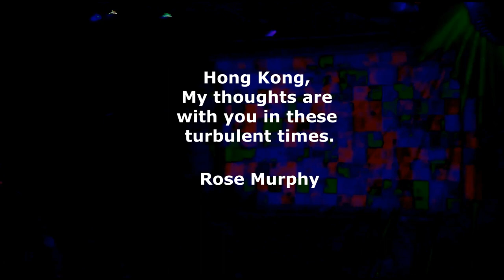vlog 129 Secret Saturday Show in FLM Hong Kong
This is the last vlog about my Hong Kong adventure. Nine month ago I was asked to perform at club FLM in Hong Kong. never had performed my show outside Europe. My husband and I went into a completely new world for us. And we felt welcome. We have seen a lot in Hong Kong. But in the end my performance at club FLM was the reason for our trip. That is why I close the Hong Kong vlogs with the show I performed there. Please watch till the end of this video for my message to you.

Today, it's almost two weeks ago we left beautiful and peaceful Hong Kong. But now I see all the terrible happenings going on in Hong Kong on television and internet, it makes me so sad. This morning it struck me hard and I started to cry. In the middle of the street. I felt so helpless, like so many Hong Kongers do. All I can do is to send my love to all of you. Hope to see you back in better times.